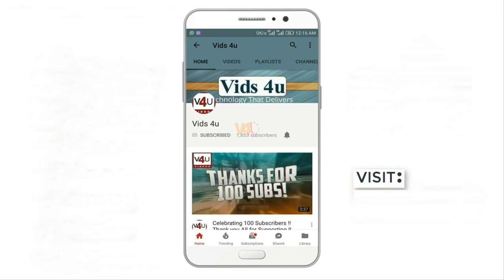SONY Talkman 2018 Introduction - The Best Sounding Smartphone For Music Lovers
Inspired by Sony's original 1979 Walkman. The Best Sounding Smartphone Ever! Concept renders created by Pierre Cervea. The Talkman - a smart phone concept that stylistically ties in with the Walkman heritage, could be just the strategy to bring the first mobile music player to life.

At the moment they are trying their luck with proven high-end solutions , which - not only if it's just as high-end price - might not be that good. But Sony would put the design elements of the portable tape recorder into the smartphone reality ... there could be a whole generation weak.

As it turned out, Sony introduces a series of carpets, fashionable smartphones, and OnePlus 5T-like killers. Sony's Xperia phones of 2018 with the lowest flagship fingerprint biometric scanner will be placed on the rear panel of the corpus and the premium flame model is built into the screen.

Phones are supposed to have a 5.7-inch, 18:9 4K displays. They'll also be one of the first devices to have Snapdragon 845, and have 6GB of RAM and Android 8.0. The Japanese tech giant is also expected to announce all new Sony Xperia 2018 phones at the upcoming MWC event in February 2018.

Key Design Elements:
2 tone aluminium body.
Machined aluminium control buttons and analogue volume slider.
High quality DAC/amp with dedicated line output.
Front facing stereo speakers.

3. Amazon India ~

*Top 10 18:9 Display Galaxy S8 Clone Phones, Galaxy S8 Killer That You Can Buy Easy - Winter 2017 phones:

*HTC U11 Life Specifications, Release Date, Camera, With EdgeSense squeeze -HTC U11 Life Leaks.

*Xiaomi Mi Note 3 First Look, Dual 12MP Camera, Full Specifications, Price, Release Date, Review.

*Samsung Galaxy Beam 3 Review, Release Date, Specifications, Price, Features -Beam 3 Concept (2017).

*Samsung Galaxy J7 Plus Release Date, Price, Camera, Specification, Features, Review! Galaxy J7+ 2017.

*ZTE Lamborghini TL99 2017 Specifications, Price, Release Date, Rumors, Features.

*Sony Xperia XZ1 2017 Price, Specifications, Release Date, Camera, Review -First Impression.

*Galaxy Tab A 8.0 Release Date, Price, Specs (SM-T385) -Samsung Galaxy Tab A 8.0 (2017) Review.